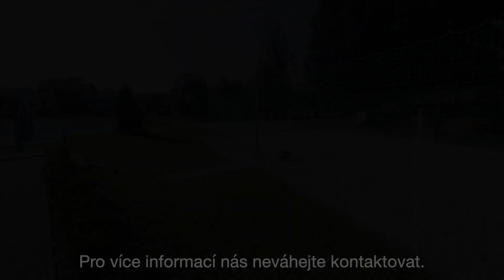Videoprohlídka bytu 4+kk, Vlašim, Ppor. Příhody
Nabízím ke koupi pěkný, cihlový byt v osobním vlastnictví, ve druhém patře bytového domu na ulici Ppor. Příhody v klidné části sídliště Sever ve Vlašimi.

Byt o dispozici 4+kk má čistou podlahovou plochu 88 m2. Příslušenství bytu dále tvoří sklep o výměře cca 5m2 a balkon o výměře 7,6 m2.

Byt byl před 12 lety rozsáhle rekonstruován - koupelna, kuchyně, podlahy a dveře včetně obložek. Součástí bytu je šatna.

Ohřev vody bojlerem, vytápění elektrickými přímotopy. Byt je situován na jih a východ, dům je kvalitně zateplen, před dvěma lety proběhla výměna oken za plastová s trojskly. Náklady na vytápění bytu jsou nízké.

V suterénu je k využití kočárkárna. Parkování před domem, v blízkosti dvě dětská hřiště. Ve Vlašimi je veškerá občanská vybavenost, do 5 minut chůze je základní škola, mateřská školka, obchod, koupaliště, zimní stadion, sportovní centrum a krásný zámecký park.

Výborná dojezdová vzdálenost D1 cca 15 minut, dojezd do Prahy cca 40 minut. Po vzájemné dohodě je možné nechat byt kompletně zařízen, ihned k nastěhování.